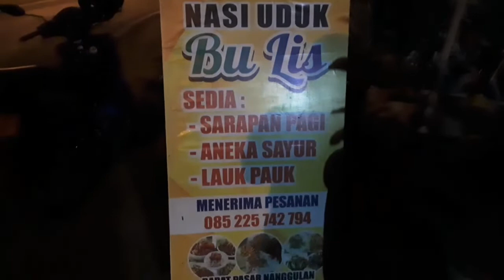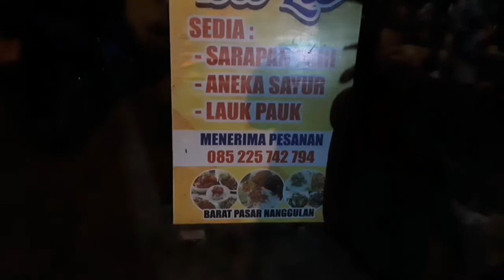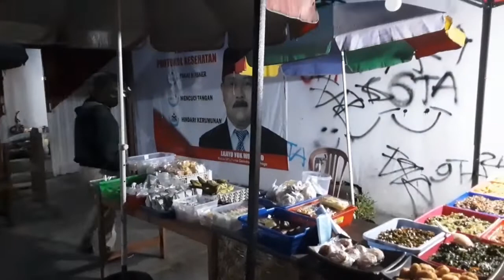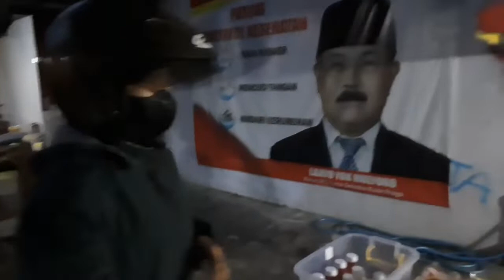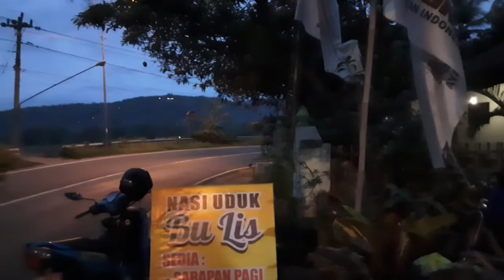Kuliner Luar Biasa : Nasi Uduk Bu Lis, Barat Pasar Nanggulan